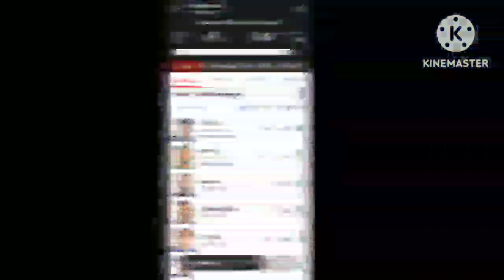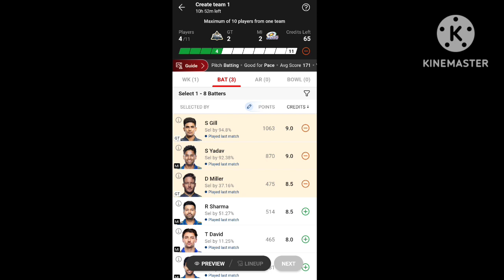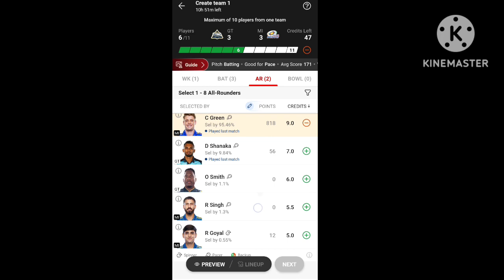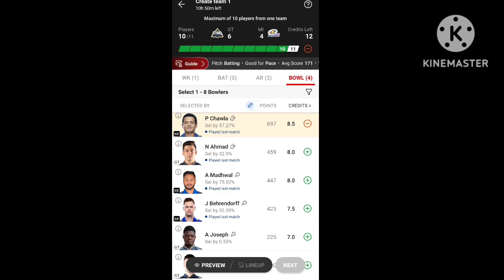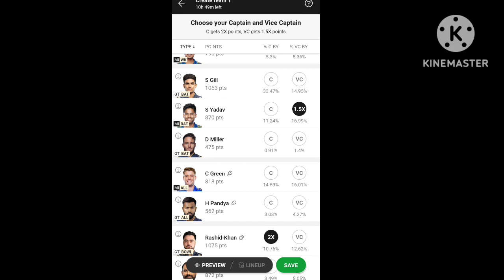26 May 2023 GT vs MI Dream11 Live GL Team Pridiction|| Dhruv Kumar Yadav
26 May 2023 GT vs MI Dream11 Live GL Team Pridiction||

2. Use my invite code DHRUV5323LM
3. Get ₹500 in discounts